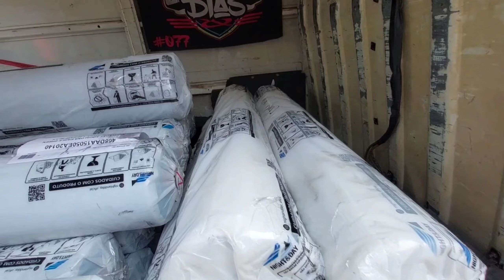DESSAS CARGAS QUE OS MOTORA GOSTA